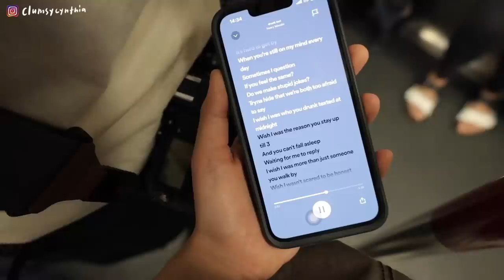VLOG | 遠距男友來香港快閃36hrs!/小日子: 逛超市🛒, 煮火鍋🍲, 吃吃喝喝/a mini q&a (冷淡期, 用google calendar維繫感情?)🤍